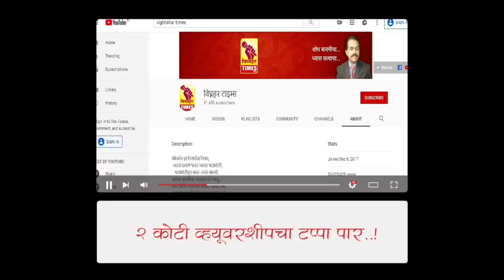जुन्नर तालुक्यात सोयाबीनची खरेदी पहा काय दराने होतेय? परतीच्या पावसाने शेतकऱ्याचे मोठे नुकसान।